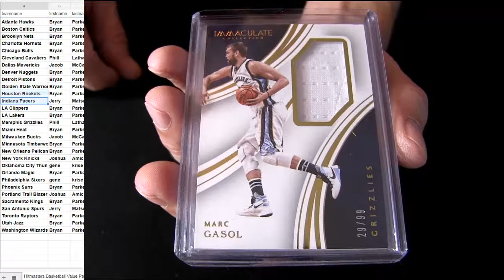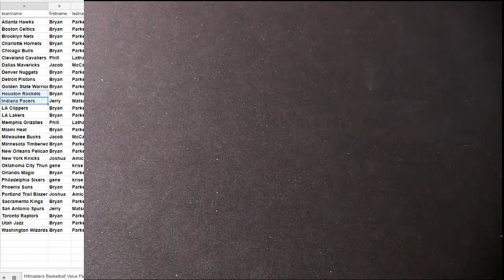HM BK Pack #175